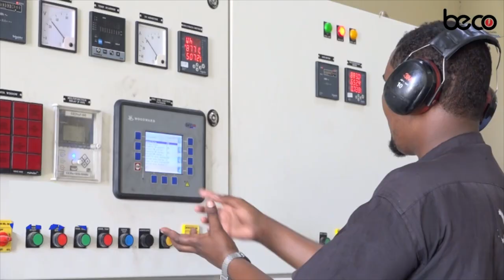Guddiga Madaxabanaan ee dib u eegista Dastuurka oo soo bandhigay Cutubyo Dastuurka ah oo ay...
Guddiga Madaxabanaan ee dib u eegista Dastuurka oo soo bandhigay Cutubyo Dastuurka ah oo ay soo diyaariyeen iyo kulan wadajir ah oo ay yeesheen Guddiga Madaxbanaan ee Dastuurka iyo Guddiga La socodka Dastuurka ee Baarlamaanka.